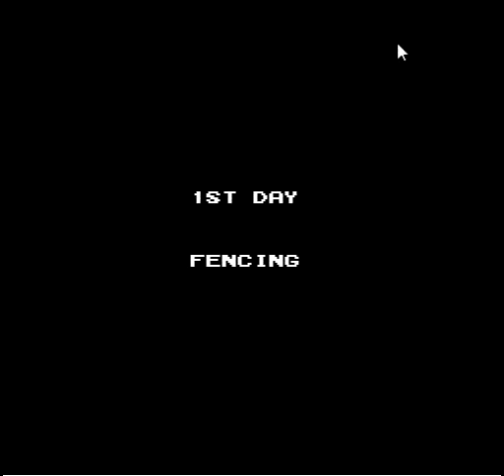Track & Field 2 Gameplay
Track & Field 2 released in 1988.

Athletes compete in the following events:

    Fencing
    Triple jump
    Freestyle Swimming
    High Dive
    Clay Pigeon Shooting
    Hammer throw
    Taekwondo
    Pole vault
    Canoeing
    Archery
    Hurdles
    Horizontal Bar
    Hang Gliding (bonus event)
    Arm wrestling in Versus Mode only
    Gun Firing (bonus event)